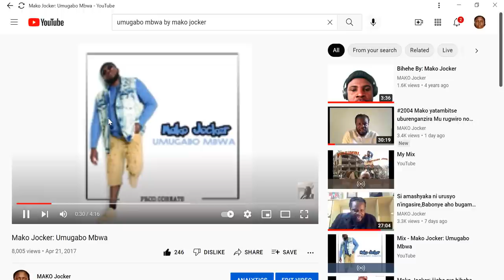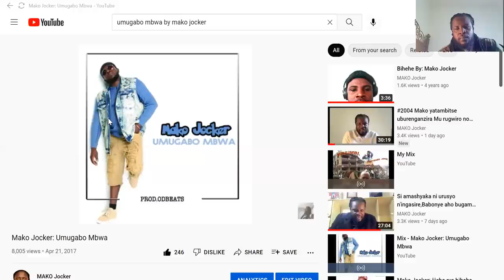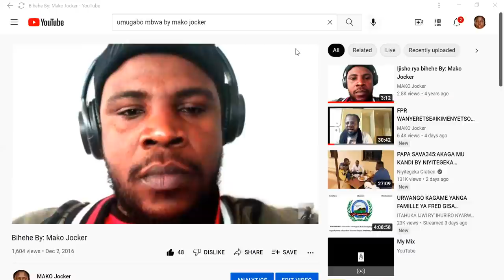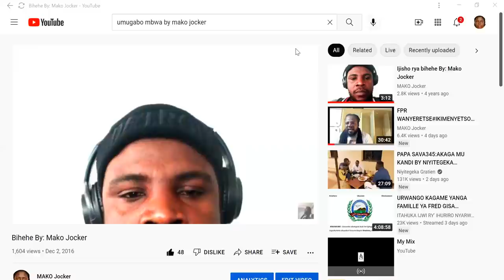MUTESI FPR SI ISHYAKA,FATA INTWARO CG UHITEMO UBE# INGARUZWAMUHETO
AMABARA IBYUMA KU MAGURU NIBA UGIYE MU MARUSHANWA NA FPR BITARI IBYO IRAYATEMA USIGARE UKUMBAGURIKA   YIRUKE YONYINE ITAHE IRIRIMBA INTSINZI